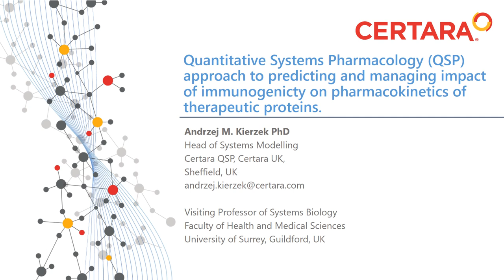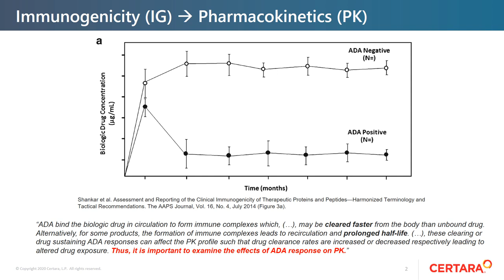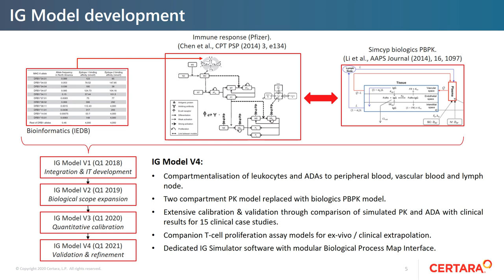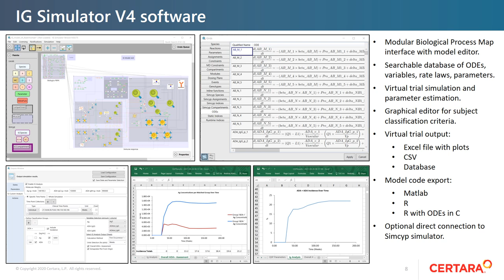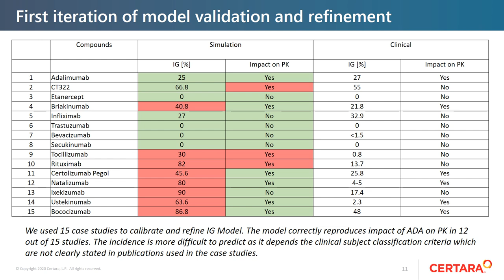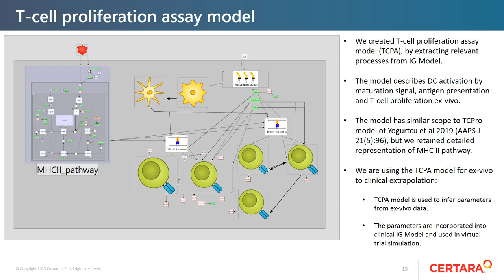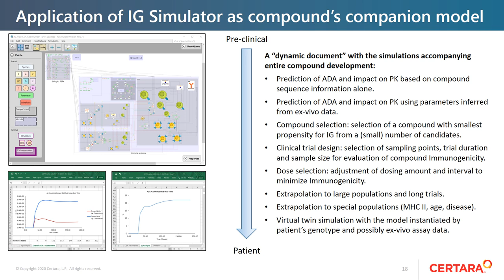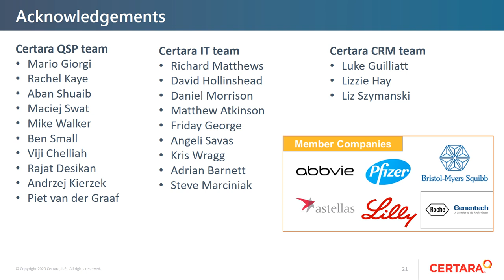Model Informed Drug Development Approaches for Immunogenicity Assessments Workshop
Andrzej Kierzek, PhD. -  Quantitative Systems Pharmacology to predicting and managing impact of immunogenicity on pharmacokinetics of therapeutic proteins